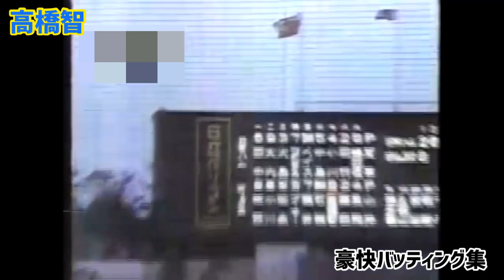【デカ】高橋智豪快バッティング集